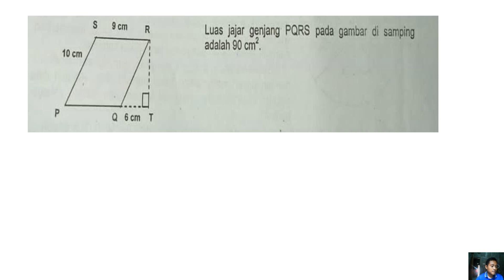Luas jajar genjang PQRS sisi atas 9 cm, sisi 10 cm pada gambar di samping adalah 90 cm2